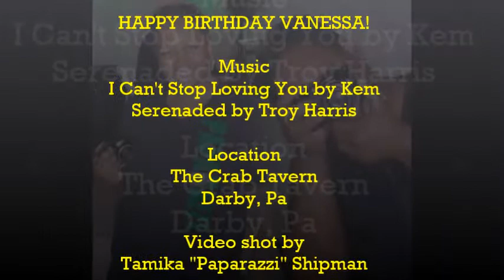Crab Tavern - Vanessa's Birthday - 10-25-2015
Vanessa was beautifully serenaded by Troy Harris at the Crab Tavern for her birthday.

NO COPYRIGHT INFRINGEMENTS INTENDED. I OWN NO RIGHTS TO THIS MUSIC, BELONGS EXCLUSIVELY TO THE OWNER(S) AND CREATOR. FOR EDUCATION & ENTERTAINMENT PURPOSES.

Some music played are hard to find original line dance music that has been mixed and created by different line dance dj's.